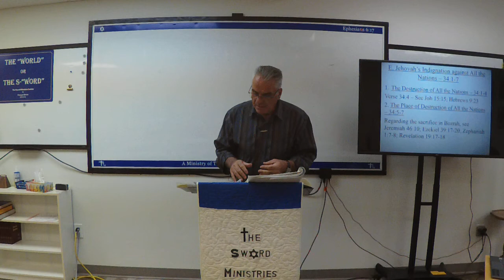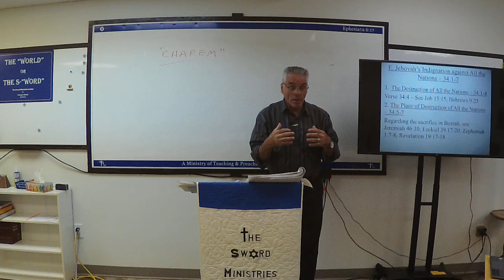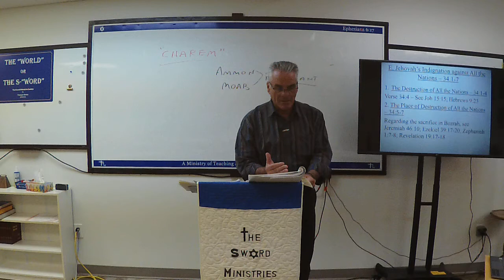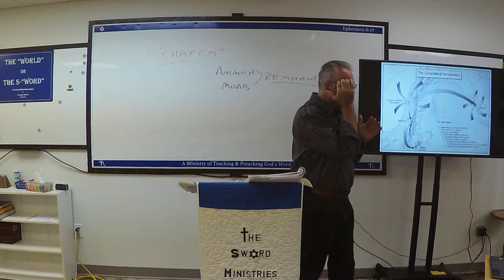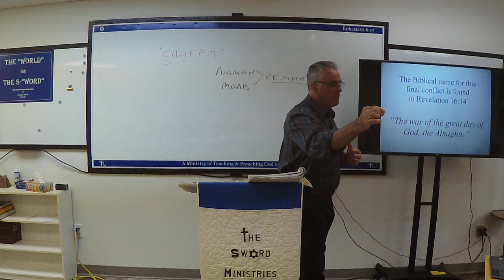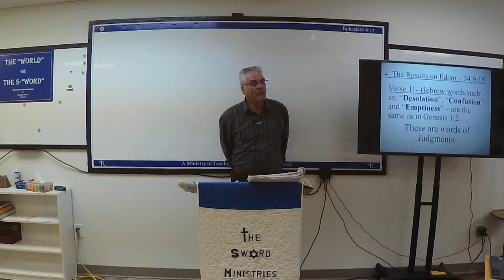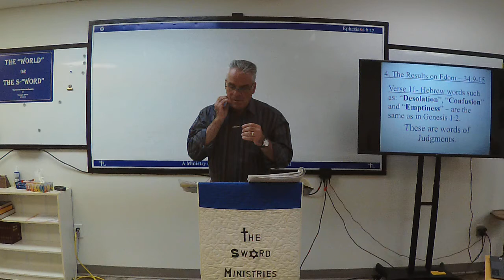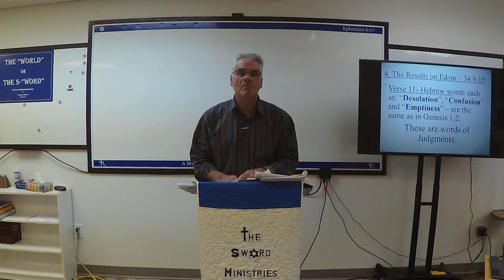Isaiah, Session 36, October 20, 2021, part 2